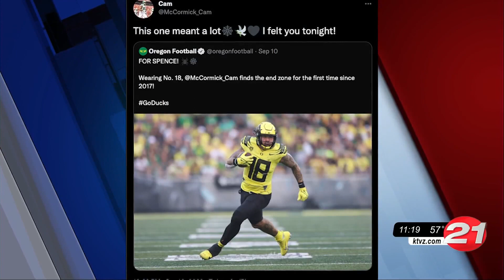'The guy who never quits': Oregon Duck Cam McCormick honors fallen teammate with seventh-year ...